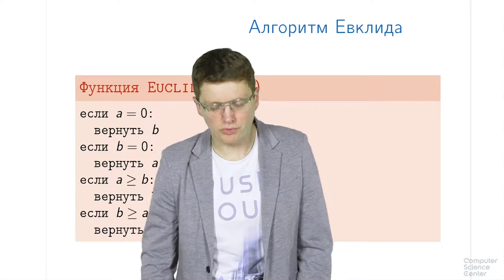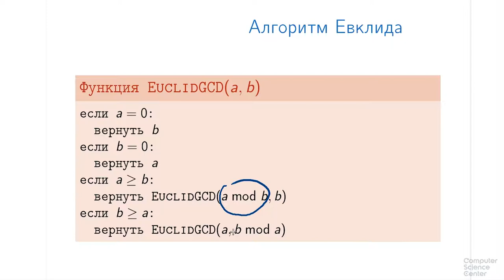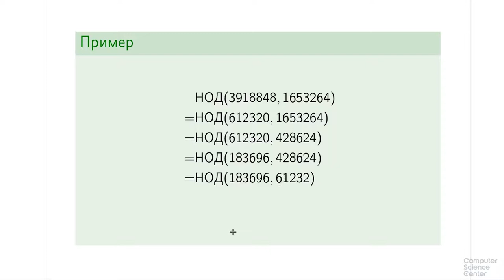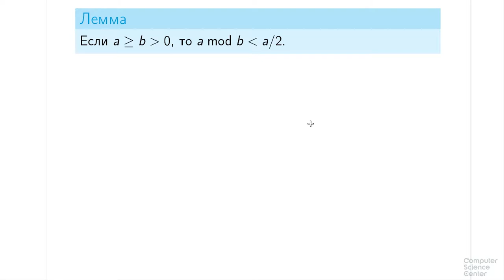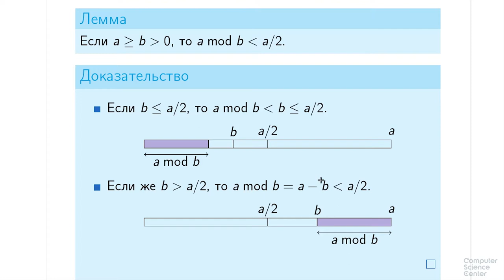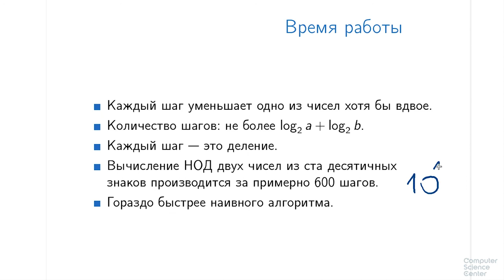Алгоритмы теория и практика Методы - 6 урок. Наибольший общий делитель